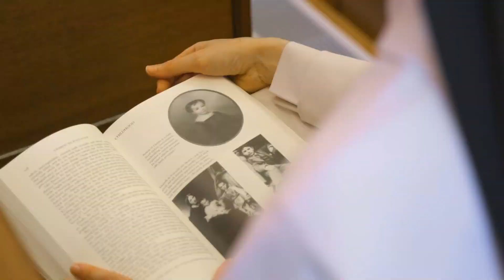Priesthood is Fatherhood | And The Truth Shall Set You Free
When Fr. James Moore finished college, he felt called to become a Dominican priest. After making a total consecration to Mary, he came to desire to be a Father in the Church.